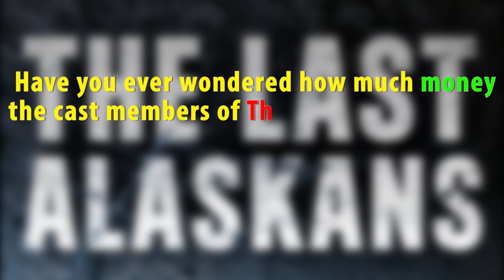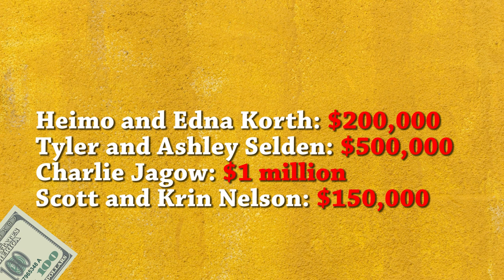The Last Alaskans Members Net Worth in 2020 | Heimo & Edna, Tyler & Ashley, Scott & Krin, & Charlie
How rich are The Last Alaskans Cast Members in 2020? The Last Alaskans' Salary and Net Worth Revealed: Heimo and Edna Korth, Tyler and Ashley Selden, Charlie Jagow, and Scott and Krin Nelson | Following the day to day activities of a group of pioneers in the Arctic National Wildlife Refuge in Alaska, a reality program by the name ‘The Last Alaskans’ premiered on Animal Planet in May 2015. The show was renewed for a second season by Discovery Channel and has been on the network ever since.

News Source: Instagram and Twitter